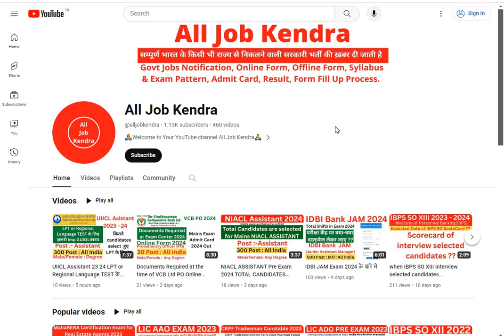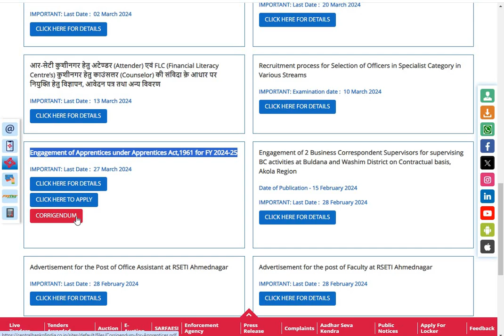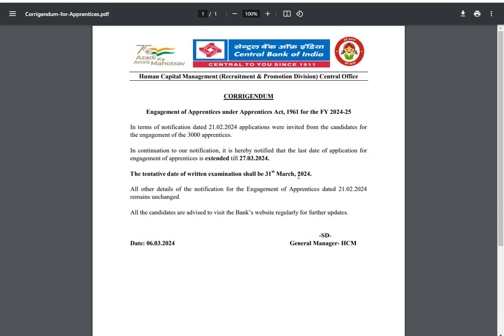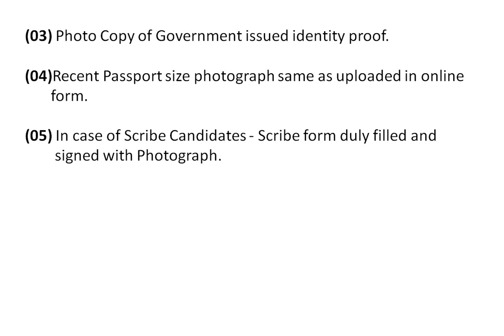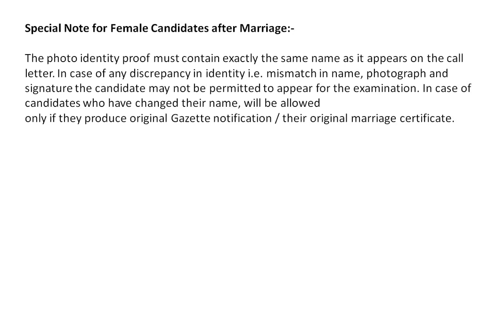Documents Required for CBI Apprentices Exam 2024 at Exam Center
Hello Friends!!!

Welcome to your official youtube channel (All Job Kendra), aaj  ki is Video me mai aapko bataunga ki aap Documents Required for CBI Apprentices Exam 2024 at Exam Center IS KE LIYE AAP YEH VIDEO KO PURA DEKHE.

documents required at CBI Apprentice exam centre,
documents required at CBI Apprentice exam center,
documents required at CBI Apprentice exam centers,
documents required at CBI Apprentice exam center list,
documents required at CBI Apprentice exam center list 2024,
documents required at exam center of CBI Apprentice exam,
documents needed at exam center for CBI Apprentice ,